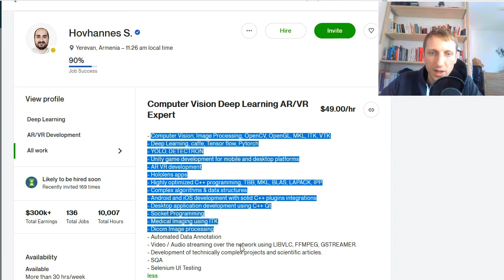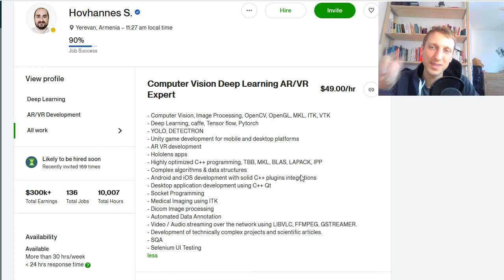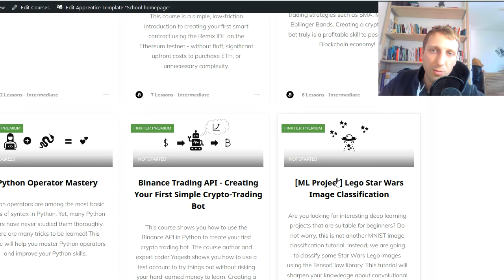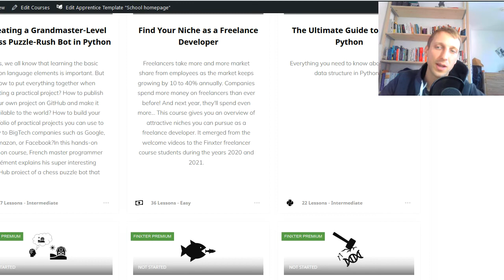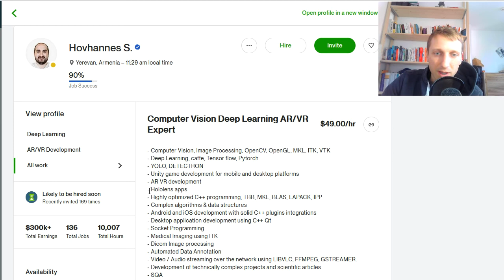$300k on Upwork with Deep Learning and Computer Vision ... to Brett